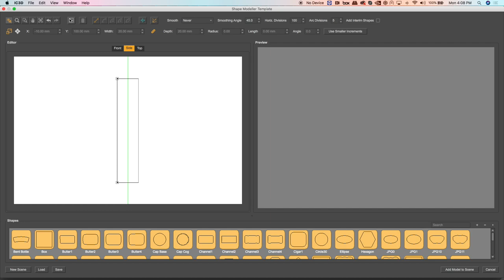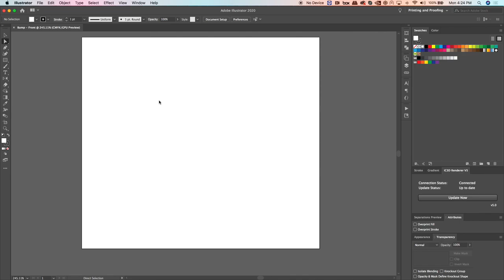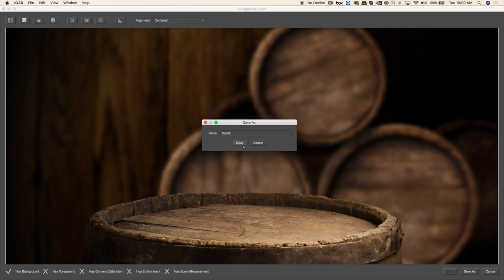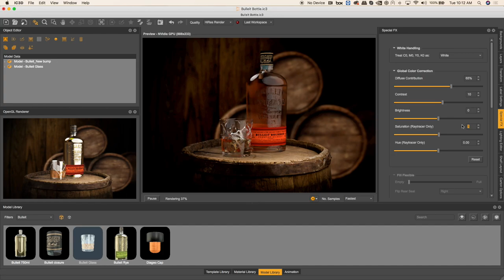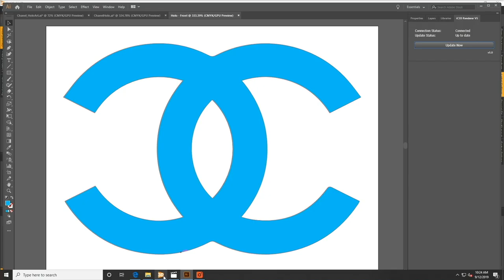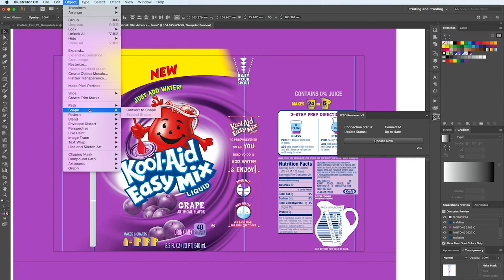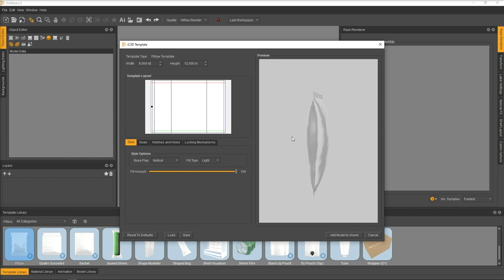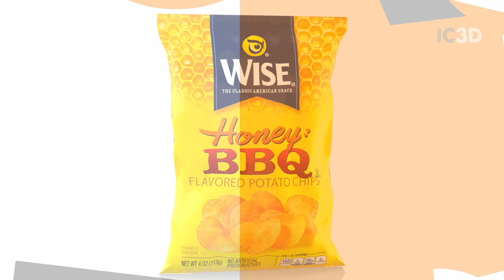IC3D V6 0 2 Features Overview Movie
A short overview movie of iC3D V6.0.2.
Showcasing some of the main feature sets of iC3D including:
- 3D Shape Modeller Module; easily create your own 3D packaging models – no matter how complex
- Bump displacement; true Emboss and Deboss effects (surface deformation) on labels, cartons & 3D models
- Liquid & Flexible Fill Effect; Allows effects of liquid and content filling to bags and bottles to be visualized
- Labelling Module; Allows import and interactive patented sliding / placement of labels on 3D models
- Dynamic backgrounds; Use any 2D background picture together with your 3D content. Generate HDRI maps for marketing pack shots
- Interactive Studio Lighting; Create your own photo studio. Add /edit lights, color, shadows, angles, fades & opacity
- Real Time - Ray Tracing Module; Photographic quality rendering in real time. Adjust lighting, materials & view instantly
- Carton/Box/POS Module; Allows import of Dielines, editing, cuts, folds, corrections, artwork placement, animation
- Print finishing techniques; Allows security and special foil and image effects to be applied, edited and visualized
- Shrink, Shrink Correction Module Create shrink film/wrap - accurately visualise, distort & correct artwork for print
- Flexible Bags Module; Allows 3D models to be created, imported & labels/artwork interactively positioned